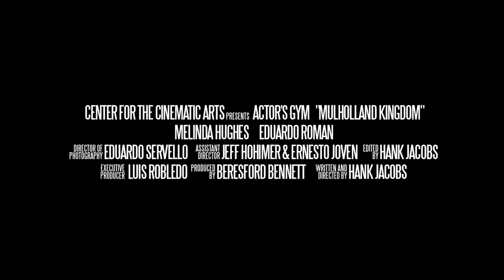Mullholland Kingdom with Melinda Hughes and Eduardo Roman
Created for the Center for the Cinematic Arts Reel-Building Workshop
Starring Melinda Hughes and Eduardo Roman
Written and directed, by Hank Jacobs
Picture and Sound Editing by Hank Jacobs
Director of Photography Eduardo Servello, assisted by Ernesto Joven
Production Sound recorded by Dave Ross
Costume Design by Melinda Hughes
Produced by Beresford Bennett and Jeff Hohimer
Executive Producer Luis Robledo